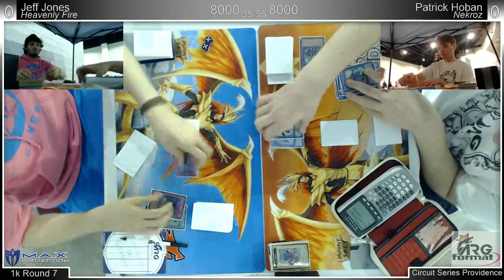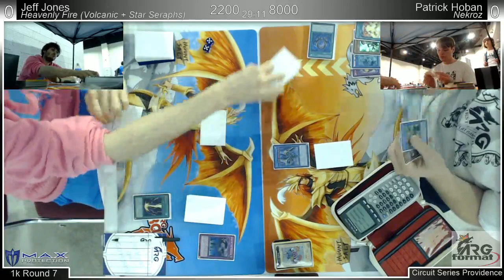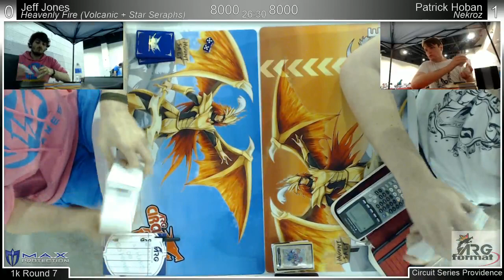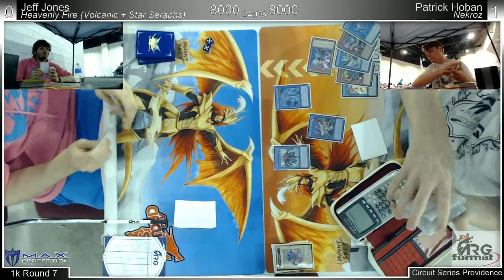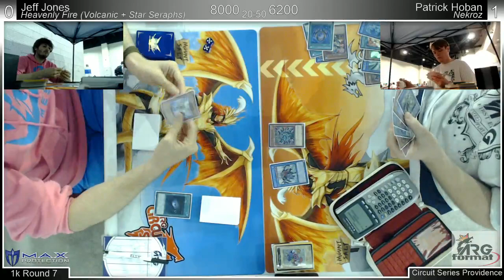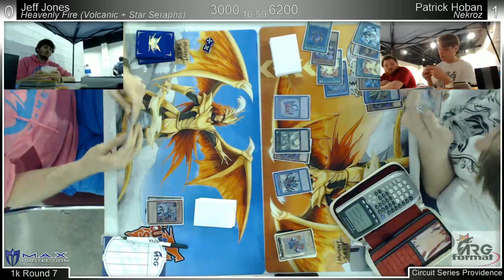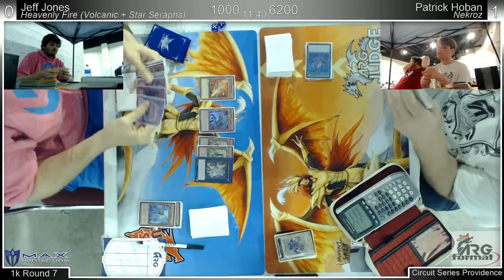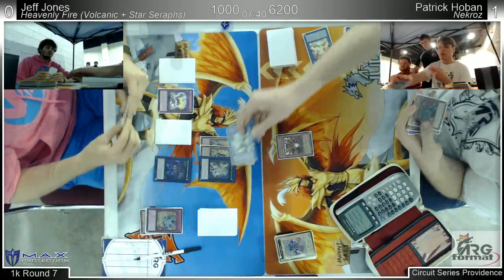ARGCS Providence 1k Final Round Jeff Jones vs Patrick Hoban